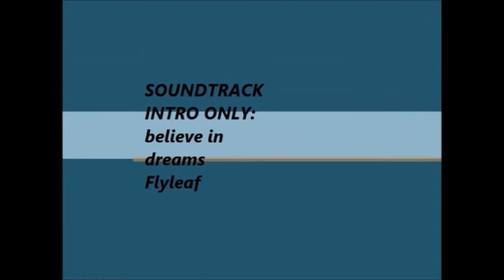I'm A Coffee-holic!!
Yep! I'm a coffee addict and I don't care who knows! A total wreck before coffee. I'm also working on going dairy free!
Sorry some of the video is out of order... I lost some footage while editing and of course only having a 2GB memory card in my camera didn't help!
Filmed mostly with a Nikon Coolpix 3.6 optical zoom
6.7-24.0mm 1:3.1-6.7